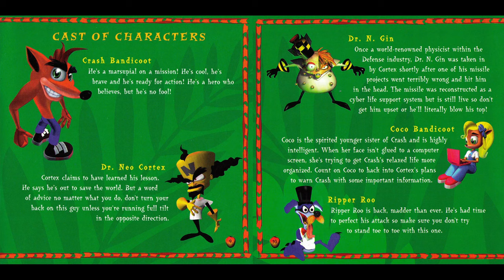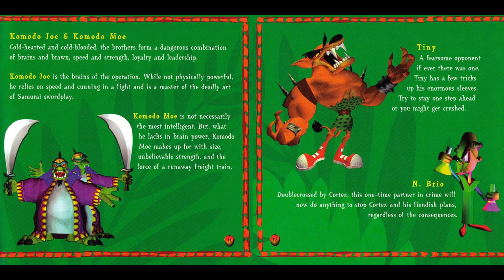Crash Bandicoot 2: Cortex Strikes Back (part 1) | The Warp Room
Cortex has returned and is now seeking Crash's help to collect all the crystals to save the world. But, can he be trusted?

—CHAPTERS—
0:00 - Intro
13:38 - Turtle Woods (Box Gem)
22:24 - Turtle Woods (Blue Gem)
26:55 - Snow Go (Box Gem)
32:26 - Hang Eight (Box Gem)
39:34 - Hang Eight (Bonus Gem)
46:06 - The Pits (Box Gem)
53:07 - Crash Dash (Box Gem)
1:00:19 - Ripper Roo
1:03:36 - Air Crash (Secret Exit)
1:05:33 - Snow Go (Red Gem)

This game was played using the PlayStation emulator, DuckStation.

—GAME INFO—
Developer: Naughty Dog
Publisher: Sony Computer Entertainment
Release Date: October 31, 1997
Platforms: PlayStation